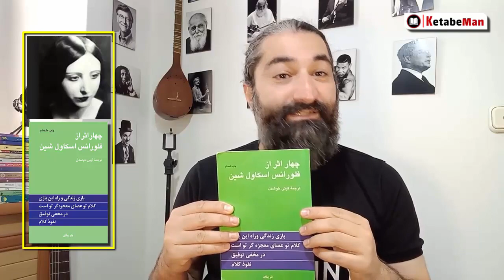📢 معرفی کتاب چهار اثر از فلورانس اسکاول شین / بازی زندگی و راه این بازی / تفسیر کتاب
📢 معرفی کتاب چهار اثر از فلورانس اسکاول شین ، در این ویدیو به بررسی کتاب چهار اثر از فلورانس اسکاول شین  می پردازیم و قسمتهای مختلف آن را بیان می کنیم